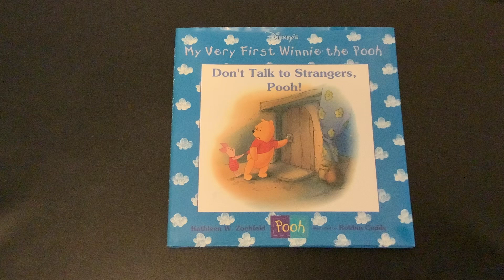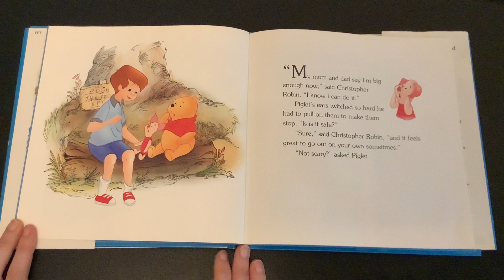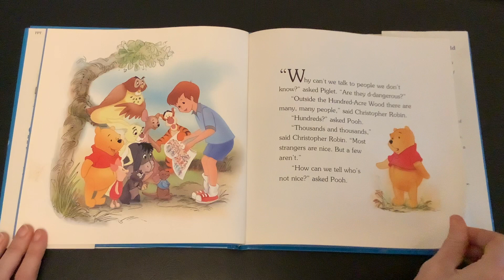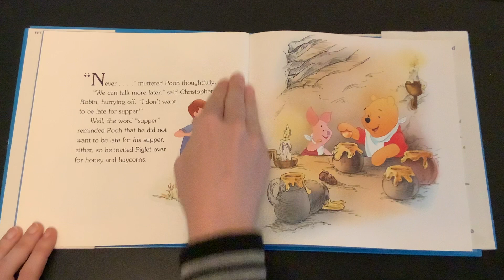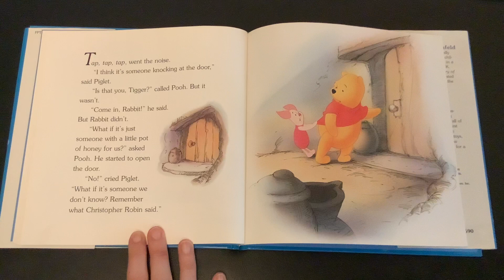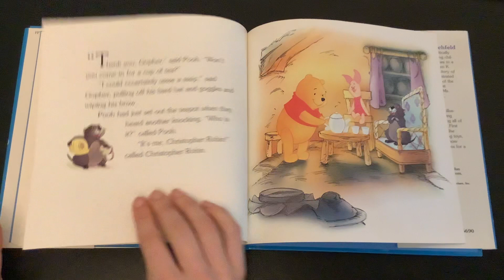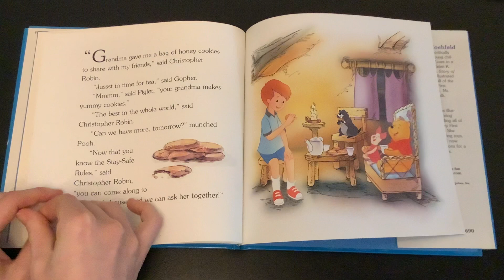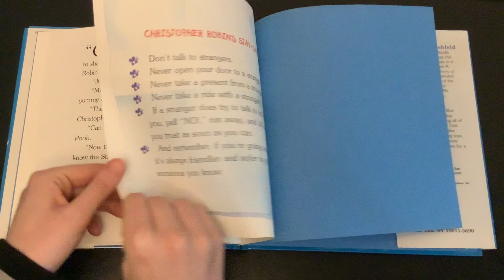Winnie the Pooh - Don’t Talk to Strangers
Kathleen W. Zoehfeld